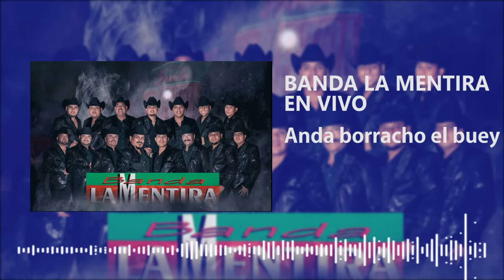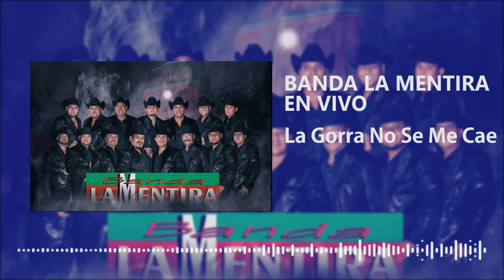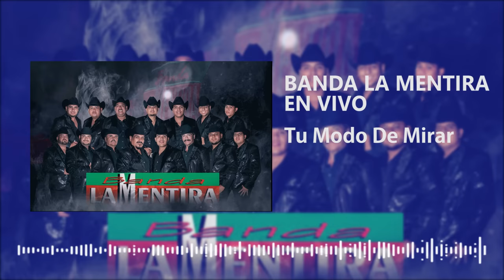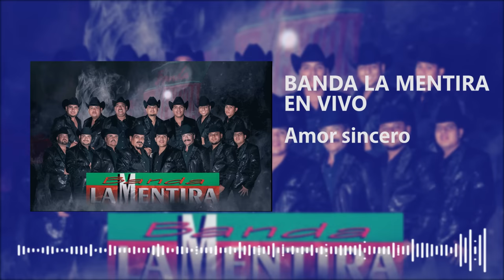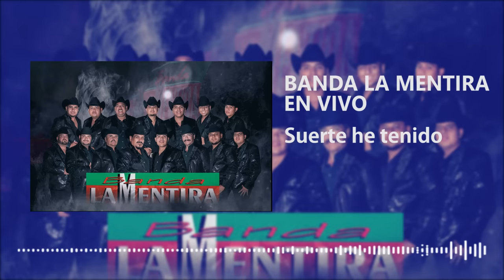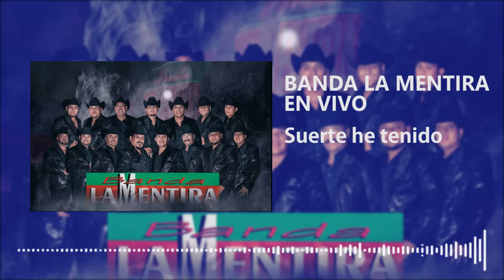En Vivo Desde Banco Nacional - La Original Banda La Mentira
En Vivo Desde Banco Nacional Dgo,
La Original Banda La Mentira
Edición: Jesus Martinez
Producción: Audio Comarca